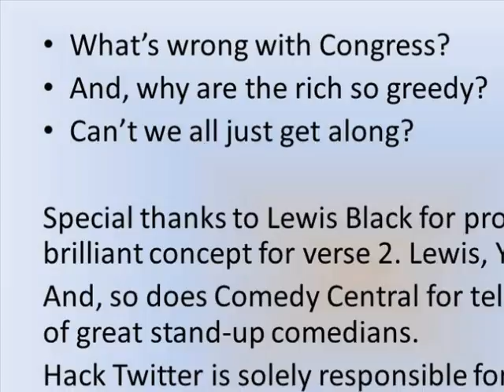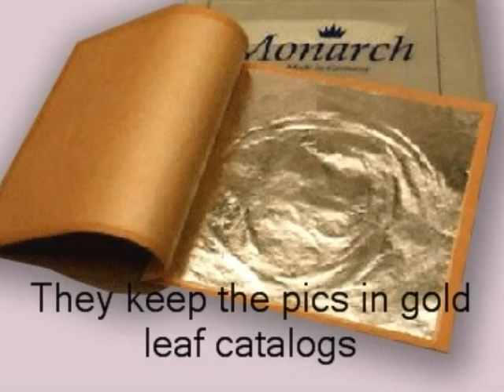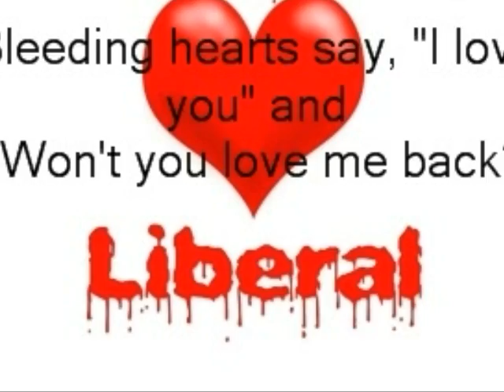Peanut Gallery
What's wrong with Congress? Why are the rich so greedy? And, why can't we just get along? A song for these troubled times.